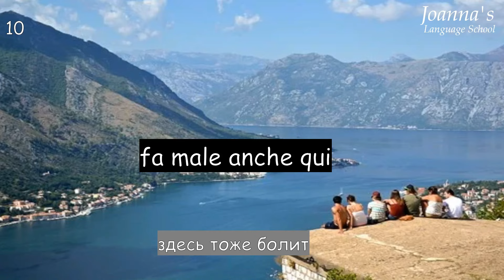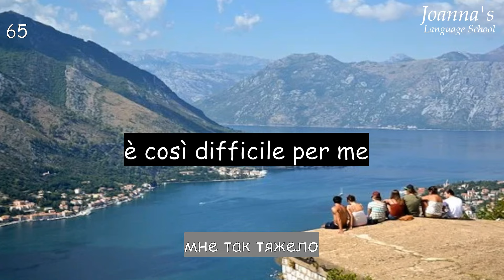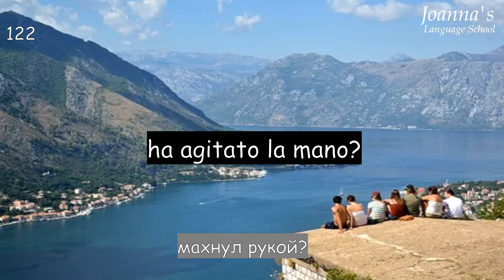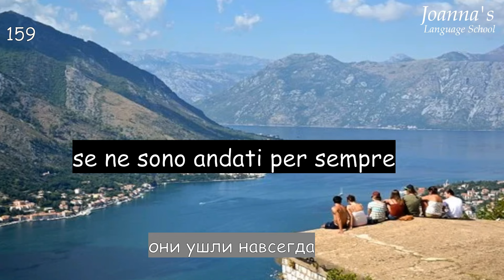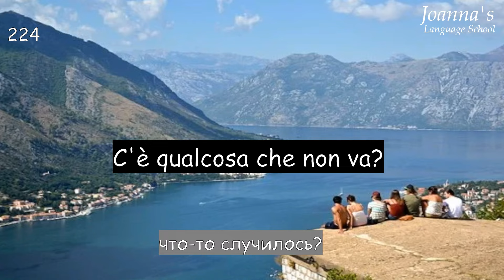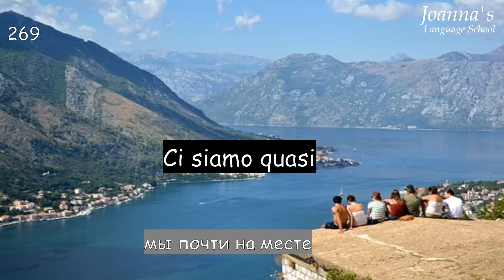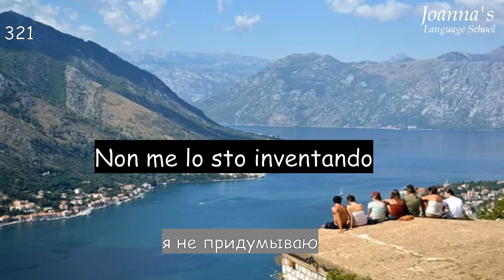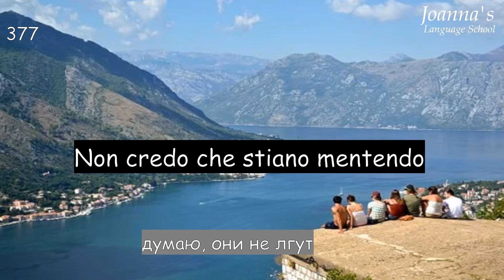Учить итальянский легко! Короткие фразы с переводом на итальянский язык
Послушайте полезные короткие фразы в переводе на итальянский язык, которые мы можем слышать как в повседневной жизни, так и разговоре.